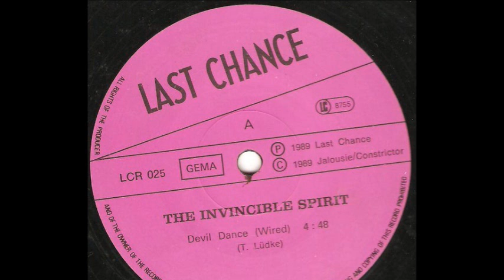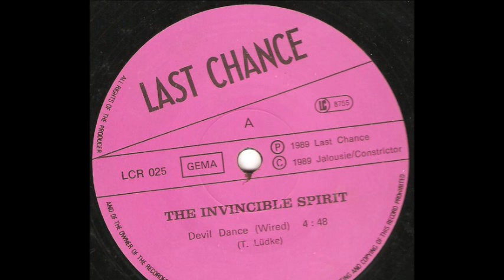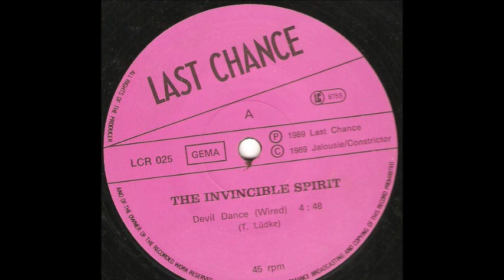The Invincible Spirit - Devil Dance (Wired) (A)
The Invincible Spirit ‎- Devil Dance
Label:Last Chance Records ‎
Format:Vinyl
Country:Germany
Released:1989
Genre:Electronic
Style:EBM, Electro
Engineer - W. Scheideler
Guitar - Prince Phillip